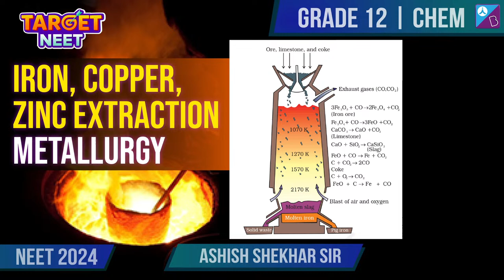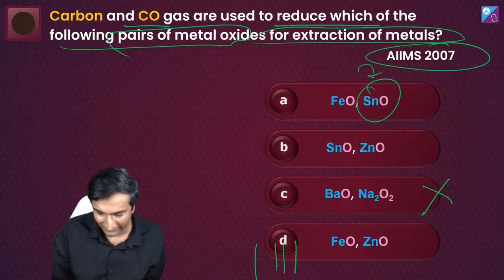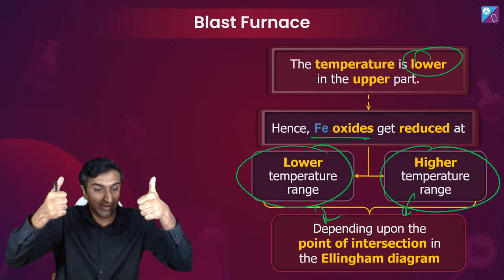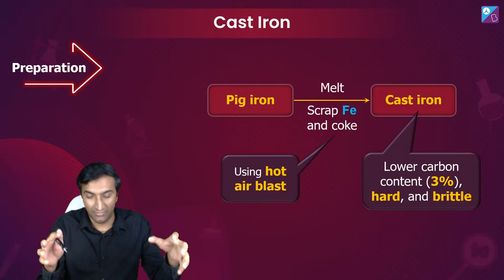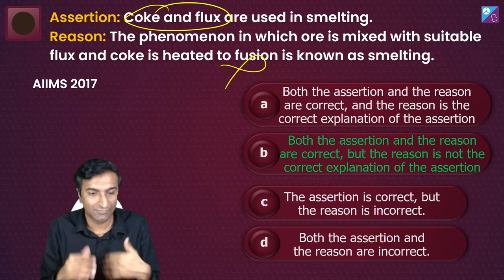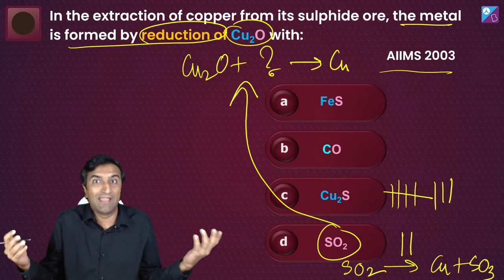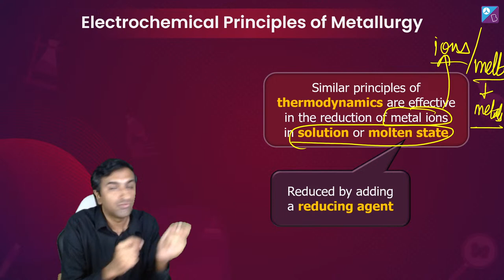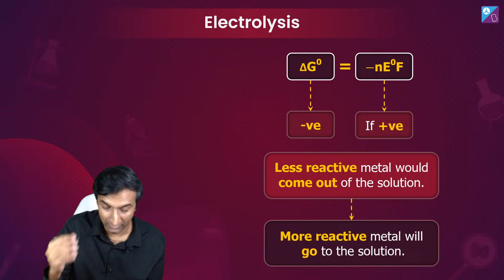Iron, Copper, Zinc Extraction | L3 | Metallurgy | Chem | Ashish Shekhar